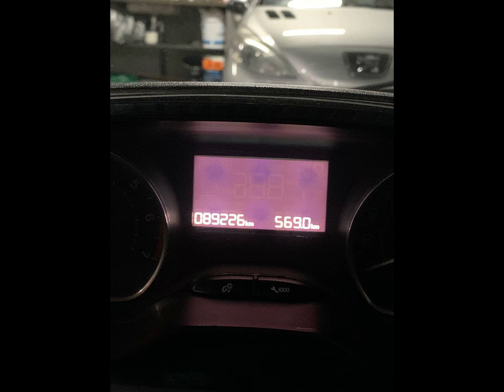Ofertas de carros PEUGEOT - 06/02/22 (Links na Descrição)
Ofertas dos melhores carros PEUGEOT pra vocês

PEUGEOT/207 1.4 XR 8V
Ano: 2011/2012

PEUGEOT/206 1.4 SENSATION 8V
Ano: 2008/2008

PEUGEOT/208 1.5 ACTIVE 8V
Ano: 2013/2014

Carros em Franca/SP
Carros em Pouso Alegre/MG